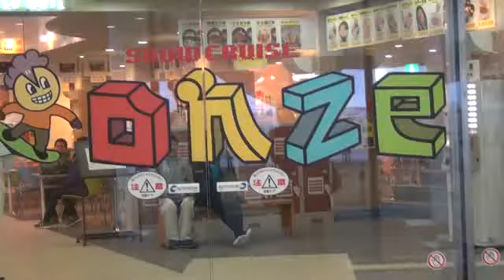道内最速！ オーンズスキー場オープン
石狩湾へ滑り込むようなロケーションが楽しめるスノークルーズオーンズ(春香町357)が、11月20日(金)15:00から、道内各地のスキー場が雪不足のためオープンをやむなく延期する中、道内最速で今シーズンの営業を開始し、心待ちにしていたスキーヤーやスノーボーダーが、初滑りを楽しんだ。